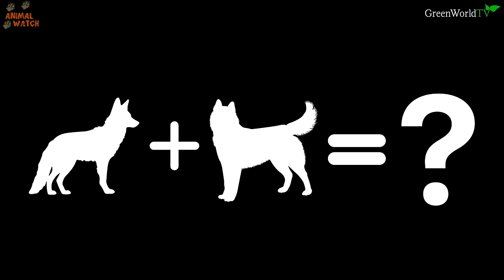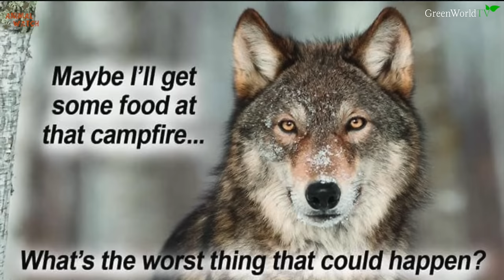THE COYDOG - 'COYOTE HYBRID' DOG - Miniature NorthAID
You want a pet coyote but they are wild animals and won't do well in your house, so how about a Coy Dog? A mix of coyote and dog? Animal Watch introduces a world exclusive brand new dog breed - 'The Miniature North American Indian Dog' - a brand new breed developed from careful breeding of coyote and American Eskimo dogs to create excellent temperament and an identical look of a coyote. Created by Mark Klemperer, Mark explains today the history of the breed and what he has done to make sure they can be kept as pets. We give you the dos and don't if you want to keep a pet Coydog whilst visiting exquisite California.

Filmed and Edited by Ellen Hope Cobb